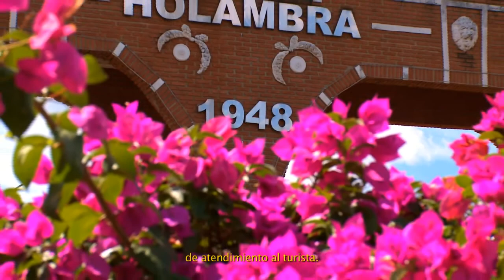Holambra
Vídeo realizado en colaboración con EMBRATUR para la difusión de las ciudades turísticas de São Paulo a nivel nacional e internacional